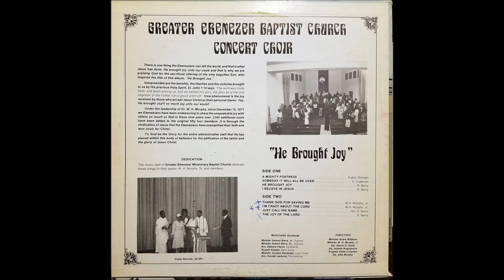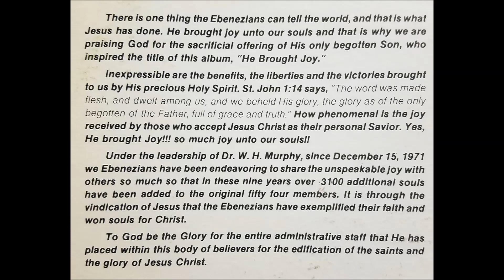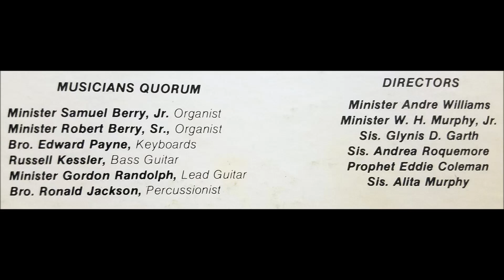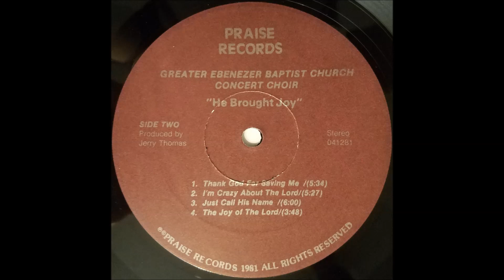Thank God For Saving Me (1981) Greater Ebenezer Baptist Church Concert Choir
track B1 on He Brought Joy LP (Praise 041281)

Detroit gospel!